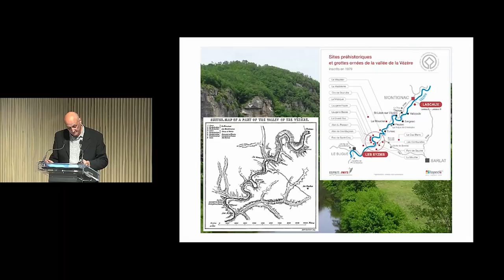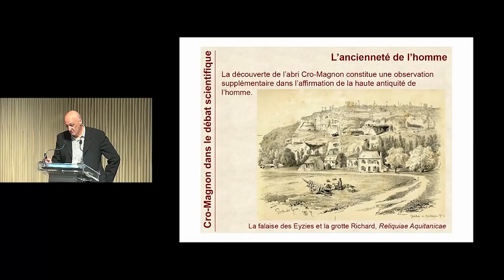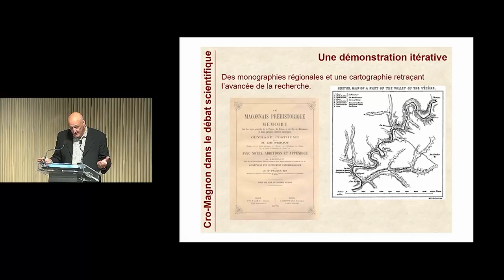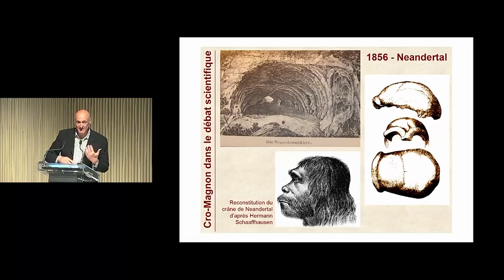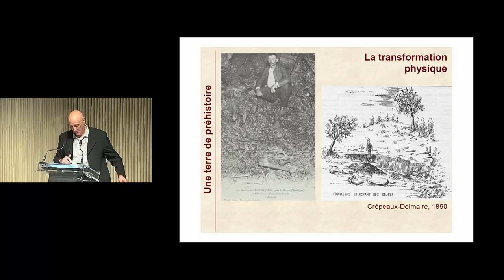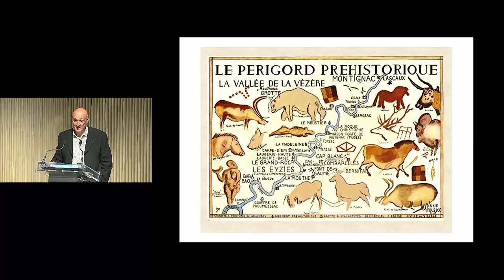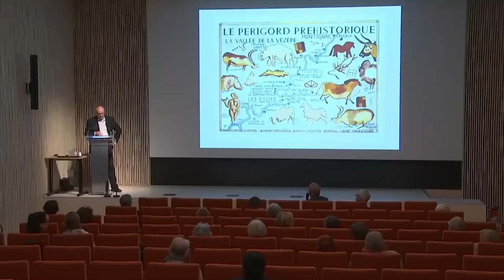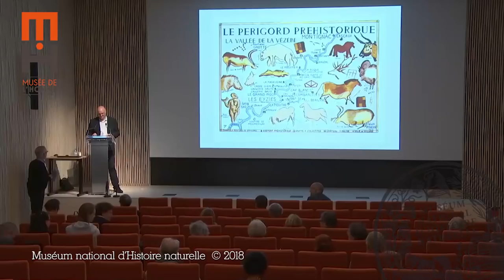Et Cro-Magnon inventa la préhistoire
Conférence du 14 mai 2018, avec le conservateur Noël Coye

La découverte de Cro-Magnon en 1868 tient une place capitale dans l’affermissement de la connaissance préhistorienne à l’échelle nationale et internationale. Elle participe également à un mouvement plus général qui érige la préhistoire en Dordogne au rang d’activité à part entière.

Avec ---
Noël Coye, Conservateur du patrimoine, Pôle international de la Préhistoire, Les Eyzies-de-Tayac.